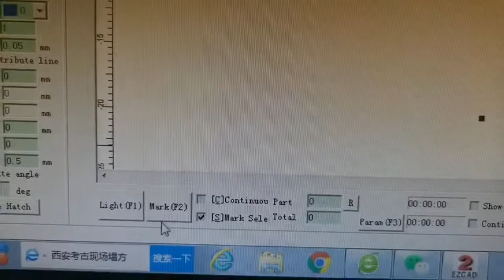fiber laser marking